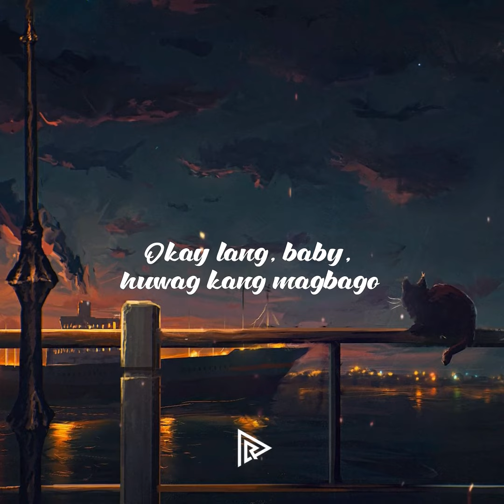Antukin - Rico Blanco | Jroa (Cover)